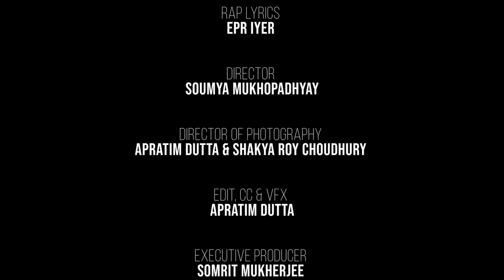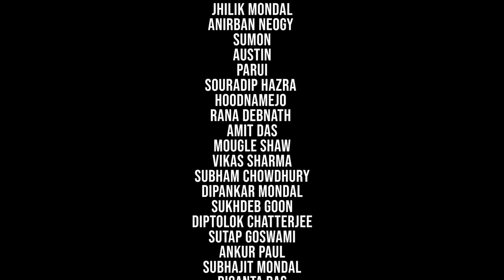Nodi Bhora Dheu Rap Folk| Timir, EPR | Bhaba Pagla | Sayan| Soumya| Continuum: Part 1| Bangla Fusion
For the first time, Timir Biswas and EPR Iyer are coming together to bring you Nodi Bhora Dheu Rap Folk.

The song is a modern version of baul legend Bhaba Pagla's popular song, Nodi Bhora Dheu, which addresses the general attitude of people who try to control their lives, not knowing that everything is predetermined. To this song, EPR Iyer throws in an argument - in the form of Urdu Rap. The song is built on a canvas of EDM soundscape by Sayan Ganguly. Interestingly, this song video is the first part of Continuum, a story series.

SONG: Nodi Bhora Dheu Rap Folk
PRODUCER: Naveen Bhandari (Amara Muzik)
MUSIC COMPOSITION & ARRANGEMENT: Sayan Ganguly
VOCALS: Timir Biswas (Song), EPR Iyer (Rap)
ORIGINAL COMPOSITION AND LYRICS: Bhaba Pagla
RAP LYRICS: EPR Iyer
DIRECTOR: Soumya Mukhopadhyay
DIRECTOR OF PHOTOGRAPHY: Apratim Dutta & Shakya Roy Choudhury
EDIT, CC & VFX: Apratim Dutta
EXECUTIVE PRODUCER: Somrit Mukherjee
PRODUCTION MANAGER: Arjun Saha (A Silhouette Story)
PRODUCTION ASSISTANTS: Swaraj Saha, Rana Debnath (Studio '69 Productions)
LINE PRODUCTION: Studio '69 Productions
CINEMATOGRAPHY & POST-PRODUCTION: A Silhouette Story
BEHIND THE SCENES (PHOTOGRAPHY): Debadri sarkar (Soul Diaries)
CREATIVES: Subham Datta
GUITAR & ADDITIONAL ARRANGEMENT: John Paul
MIXING AND MASTERING: Bobbie Prasad
RECORDING ENGINEER: Shubhajit banerjee
RECORDING STUDIO: Om Studio
CAST:
BAND MEMBERS -
Rudrarup Paul (Guitarist)
Shambo Roy Choudhury (Bassist)
Suanjito Dutta (Drummer)
EPR’S FRIEND - Somrit Mukherjee
BARTENDER - Mahtab Alam
BOUNCERS -
Tridev Gupta
Subhojit Banerjee
Sameer Yadav
Sani Sharma
ADDITIONAL CAST -
Sandip Mallick
Oendrila De
Subho Mukhopadhyay
Arjun Saha
Swaraj Saha
Nabomita Mukherjee
Jhilik Mondal
Anirban Neogy
Sumon
Austin
Parui
Souradip Hazra
HoodnameJo
Rana Debnath
Amit Das
Mougle Shaw
Vikas Sharma
Subham Chowdhury
Dipankar Mondal
Sukhdeb Goon
Diptolok Chatterjee
Sutap Goswami
Ankur Paul
Subhajit Mondal
Diganta Das
MAKEUP ARTISTS: Arunima Chakraborty and Anita Roy
LOCATION: Five Mad Men (Salt Lake, Sector 5, Kolkata)
LIGHTS & SMOKE:
Shankar (anu studio)
Tony Paul
Sunny Hela
Driver
Prasenjit Maity
Special thanks
Sourav Sinha
Anubrata Mukherjee
Sohini Basu Mukhopadhyay
Sukanya Bhawal
Rudrarup Paul
Ajith Prasad
Sanju Day

To Set this Song as Your Callertune:
Airtel users set your caller tune from Wynk music                                                                                                                 Jio users set your caller tune from JioSaavan
Vodafone Users - Dial 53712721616, 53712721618, 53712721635,  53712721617, or 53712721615
Idea Users -  Dial 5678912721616, 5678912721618, 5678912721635, 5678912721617 or 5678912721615
Bsnl Users - SMS BT 12721616, 12721618, 12721635, 12721617, 12721615 to 56700